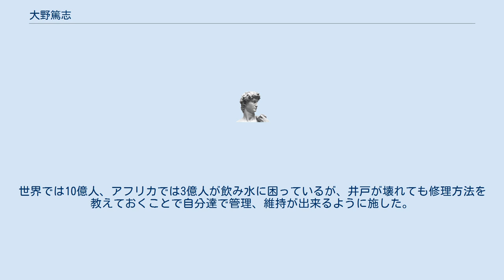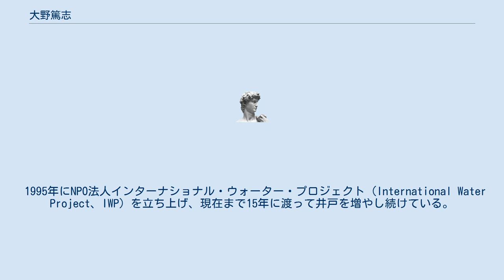大野篤志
大野 篤志（おおの あつし、1961年12月31日 - ）は、日本のボランティア活動家。
特定非営利活動法人インターナショナル・ウォーター・プロジェクト代表。
 土木会社に5年間勤務した後に、ある日、テレビで泥水を飲むアフリカ・ケニアの人々にとって無数の病原菌が巣食う飲み水をのみ、赤痢やコレラに掛かって年間150万人の人が命を落としている様子を見て、NPO法人「難民を助ける会」の活動に参加。
近藤晴次の元で上総掘りを修得する。
ザンビア共和国の難民キャンプでのボランティア活動に従事し、任期中に現地住民とともに8ヶ月で3本の井戸を掘る。
 任期を終え日本に帰国して半年で、ハネギという井戸の部分は竹が必要だが、それをチューブにしたことで、全ての道具を現地調達できる新方式上総掘りを完成させ、再びアフリカの地に渡る。
アフリカにある諺『飢えている友達がいたら、魚を与えるのではなく、魚の捕り方を教えてあげなさい』に基づき現地の人々に使い方やうまくいかない時の対処法など、徹底的に教えた。
文化の違う人々に教えるのは大変な苦労だが諦めず根気よく教えた。
世界では10億人、アフリカでは3億人が飲み水に困っているが、井戸が壊れても修理方法を教えておくことで自分達で管理、維持が出来るように施した。
そして、2年間で14本の井戸を完成させて帰国した。
結婚後、夫婦でルワンダ共和国の難民救援プロジェクトに参加してアフリカに渡り、1994年にはタンザニア連合共和国の難民キャンプで新方式上総掘りによる井戸掘りを実施。
 1995年にNPO法人インターナショナル・ウォーター・プロジェクト（International Water Project、IWP）を立ち上げ、現在まで15年に渡って井戸を増やし続けている。
 IWPの活動は、2006年3月にメキシコで行われた世界水フォーラムでは、日本の団体で唯一「京都水大賞・ベスト10」に入賞した。